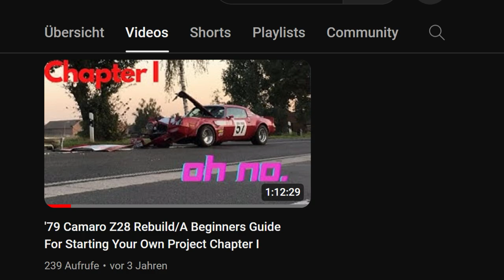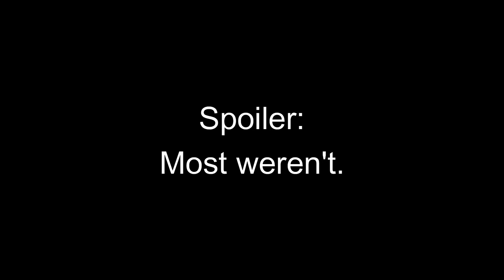Workshop Update and Plans